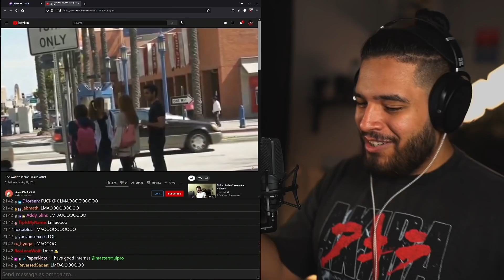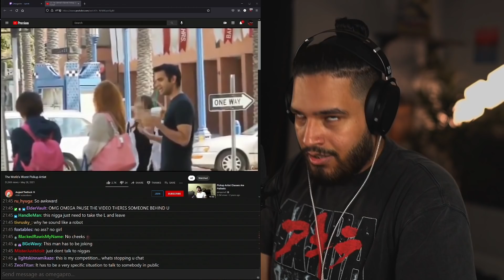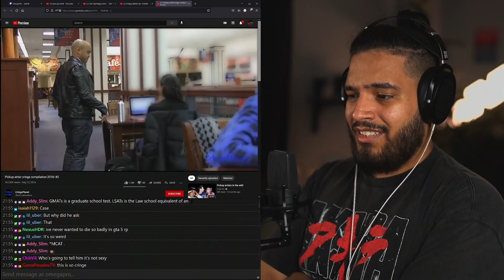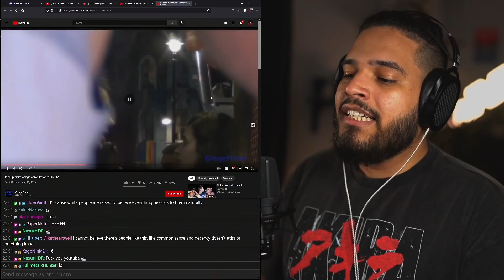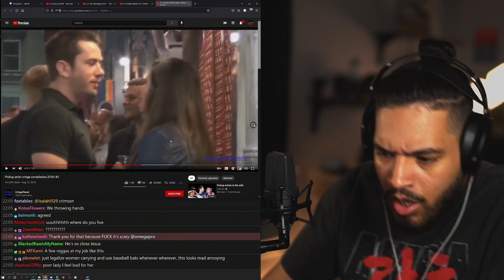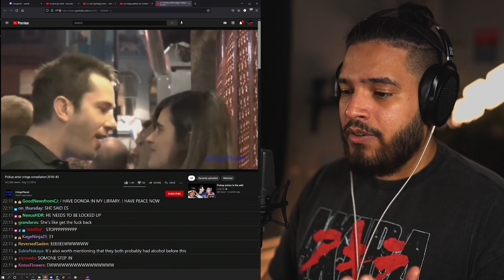WHY ARE PICKUP ARTISTS SO CREEPY????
REACTING TO PICKUP ARTISTS IS MAKING MY SKIN CRAWL